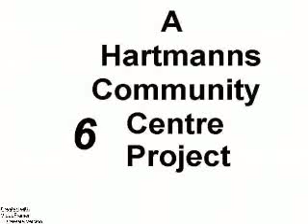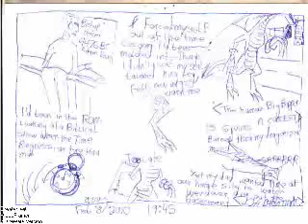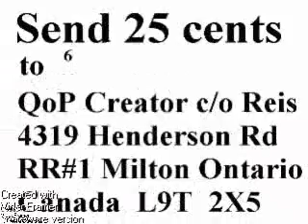X i was a teen time wyrmess 25.wmv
the time warp changes things for a ROM visitor